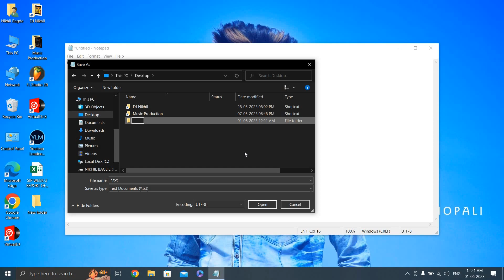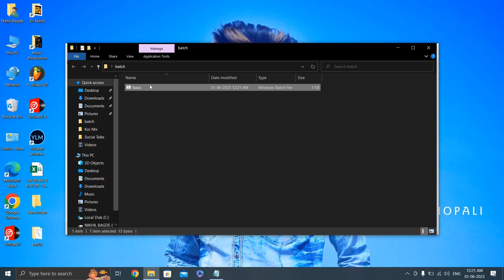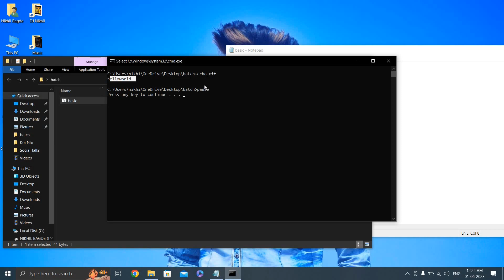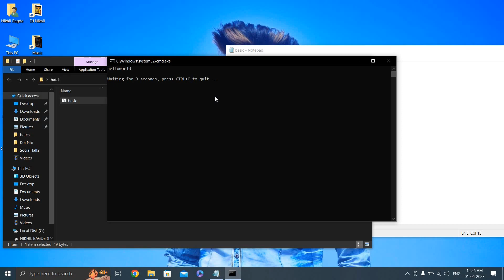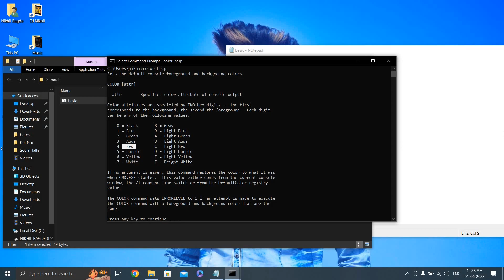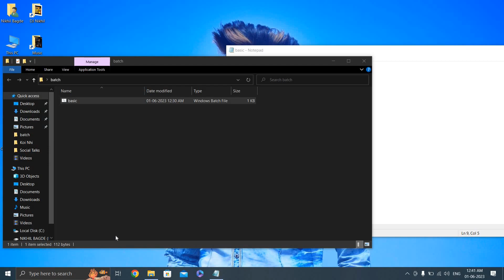Basic Batch Script Tutorial In Hindi | Batch Scripting Language Tutorial | The Hacker Akhil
In this Video We have Unboxed the Raspberry Pi Pico We bought these Chipboard from Amazon.

Below is a link to the notes of this video, go and see it, maybe it will be useful for you.

Below are the some Important links please check out :-

Thankyou Guys